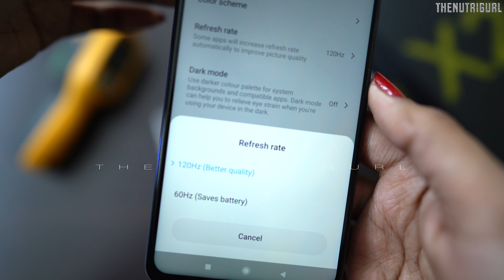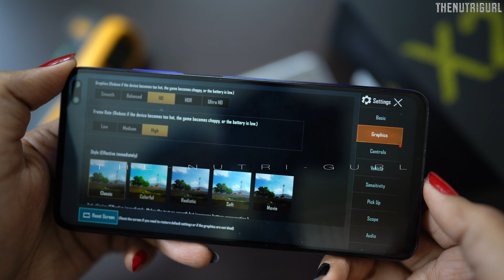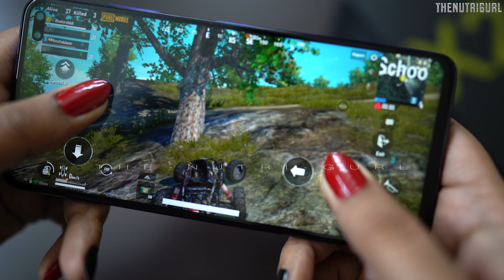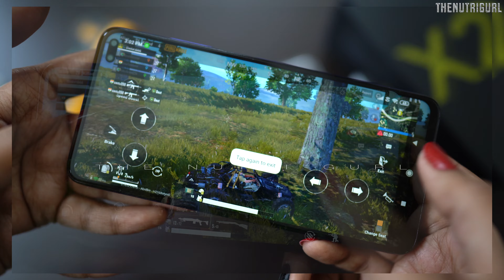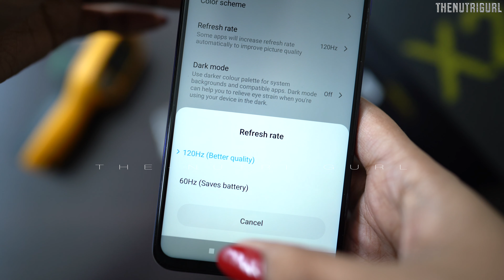POCO X2 -Extreme Gaming (PUBG) Performance, Heating & Battery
Battery Drain Test - Coming Soon

Display & 4k Video Test - Coming Soon

Audio Test Video - Coming Soon

Charging Test - Coming Soon

Specs -
Rear Camera - 64 + 8 + 2 + 2  MP
Price -
6/64GB - Rs.15,999/-